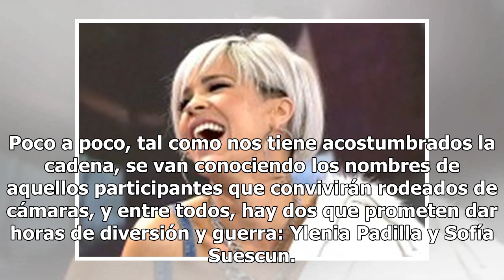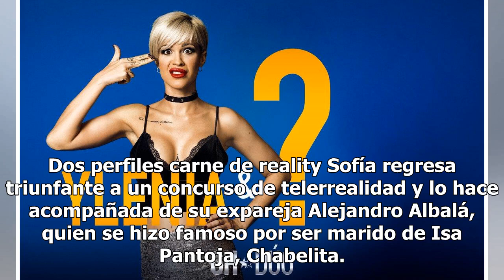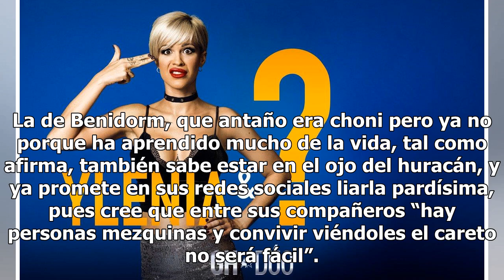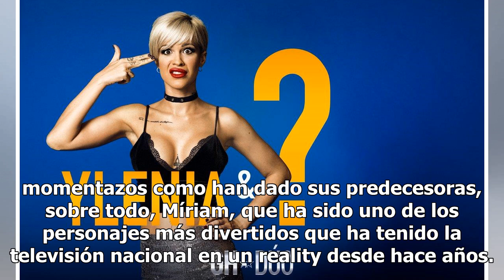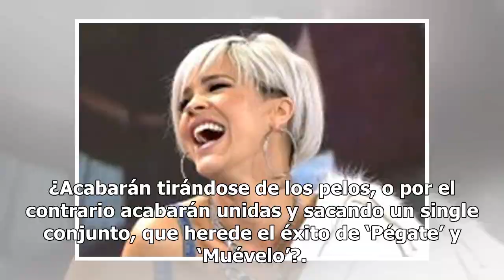Sofía Suescun vs. Ylenia Padilla: las nuevas Mónica y Míriam de ‘GH DÚO'